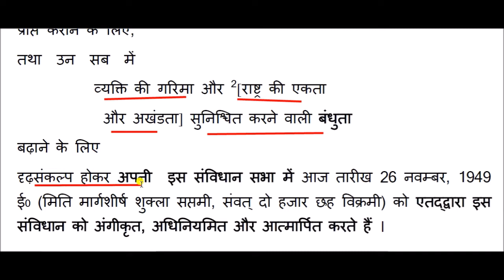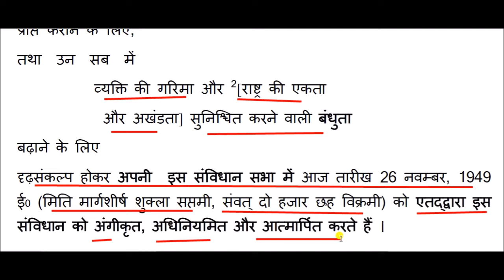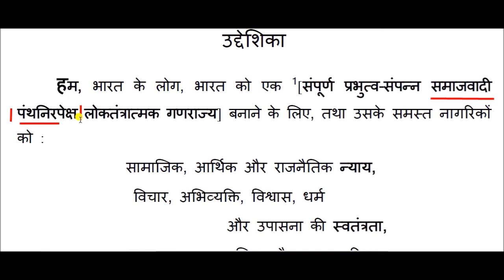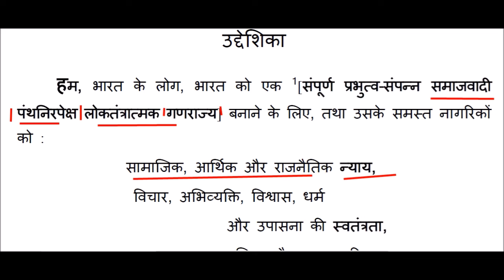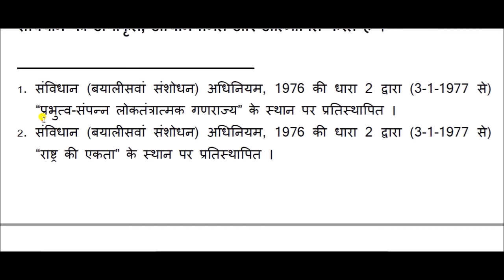Preamble of the Indian Constitution || Polity Class || Constitution of India - 04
Preamble  of the Indian Constitution for All Competitive Exams like SSC, Railway, IB, Bank, UPSC, BPSC, MPSC, PCS, etc.